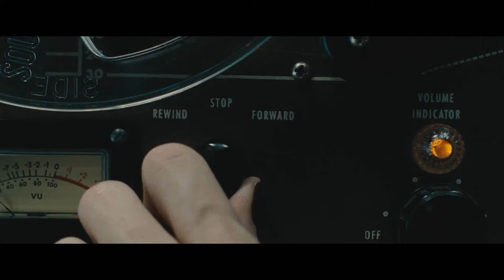Sepultura Angel Suckerpunch Fight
Clips from "Sucker Punch"
This is for demonstrative and promotional purposes only. All intellectual works within are property of their respective content owners.
As well as credit to all other audio/video recording agencies.
This is more for artistic expression rather than distribution of protected content.

I highly respect the Movie and Music industries and understand fully it is their works. I am only trying to use a non-profitable strategy to raise more awareness to musicians and filmmakers.